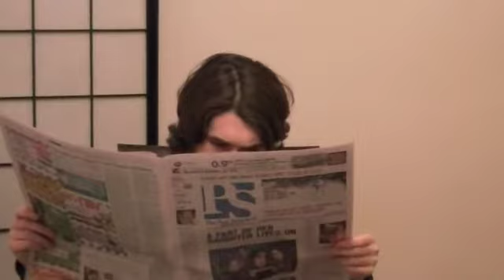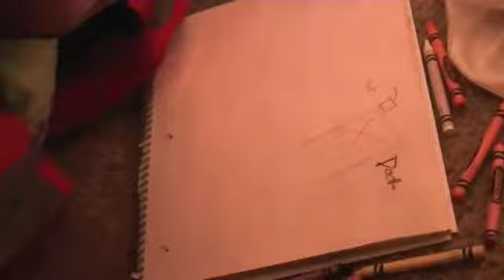Jermaine Hawk-The Prequel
It's about to get poppin with Jermaine Hawk and his pushover of a neighbor Calvin Windspread.